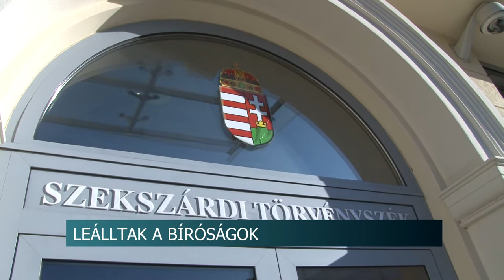Leálltak a bíróságok a koronavírus miatt. 20200317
Leálltak a bíróságok a koronavírus miatt. Csak a legfontosabb ügyeket tárgyalják, civilek pedig nem, vagy csak idézéssel léphetnek be a bíróságok épületeibe. Ha megtartanak egy halaszthatatlan tárgyalást, akkor a bírók először felmérik, hogy fertőzött lehet-e bármelyik résztvevő. Ha igen, azonnal értesítik a mentőket.